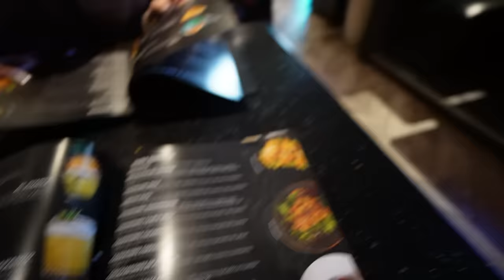PeroAnoche Baby Shower👶🏻 / Vegas Trip!🎰